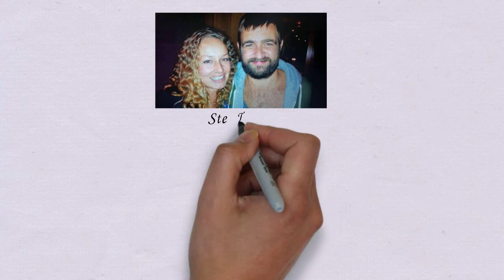Dion Liveras' Family